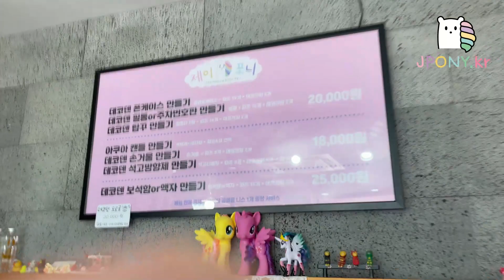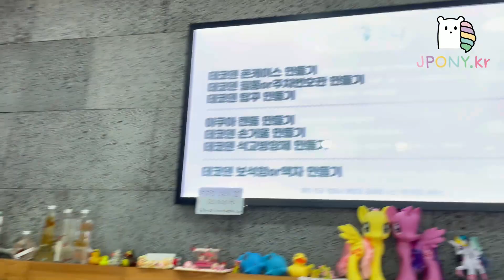포니 언니 공방 출근 하는 날 (ft.전주한옥마을 체험 아쿠아 캔들 만들기)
안녕하세요.
제이포니 포니언니에요
오늘은 전주한옥마을에 있는 제이포니 체험공방 출근 VLOG 영상을 찍어봤어요:)

자세한 내용은 아래 제이포니 블로그 참고 해주세요